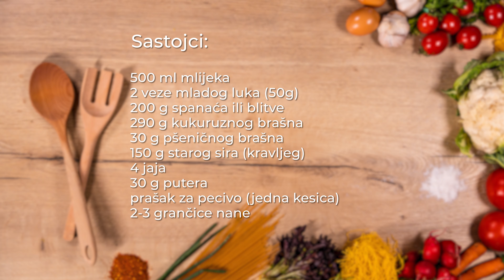PROJA SA SPANAĆEM I NANOM // @Remek Jelo (2020)//CORNBREAD WITH CHEESE, SPINACH AND MINT BEST RECIPE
Napravite ukusno, jednostavno, brzo, posebno, sa puno ljubavi, a malo vremena...vaše pravo REMEK JELO!

Director of photography & editing: Ilija Pejoski
Uvodna špica:  Sergej Ćetković & Aleksandar Buzadžić
Arr. Uroš Teofilović
©️ Label and copyright: EVENT MEDIA